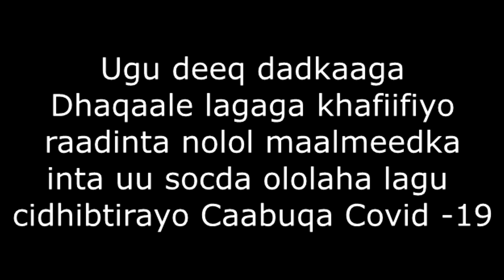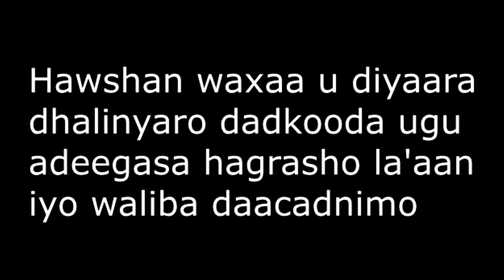Ka qaybqaado Gurmadka dadka Soomaalida ah ee uu Saameeyay caabuqa Karoonuhu. Mahadsanid